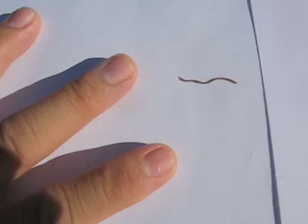Centipede?????? I have no idea...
So I get to my office this a.m. and I find this thing on my computer that I thought was a rubberband...I brush it away...and it starts to walk.  Does anyone know what it is...centipede maybe.  First time I have seen on here in Arizona.